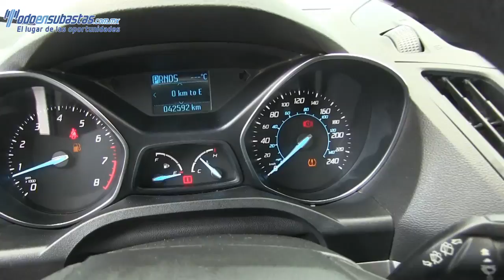B75548 FORD / ESCAPE / 2013